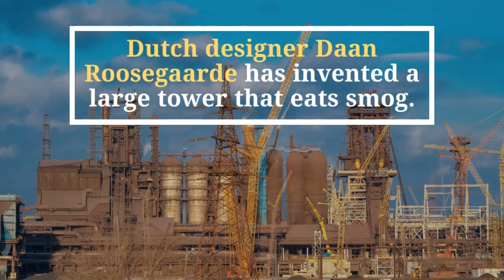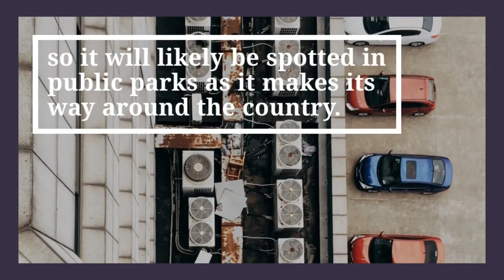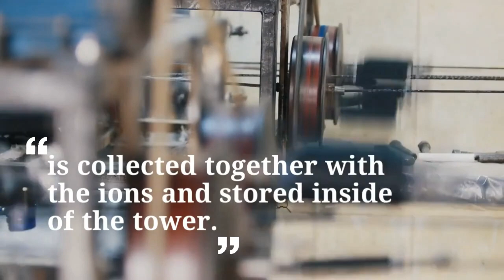Smog free Tower; Tower that can give you freedom from the smog, Daan Roosegaarde biggest invention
Designer Daan Roosegaarde has installed the “largest smog vacuum cleaner in the world” in Rotterdam to help improve the city’s air quality.

Roosegaarde's Smog Free Tower was unveiled on 4 September 2015 at Vierhavensstraat 52, following a successful Kickstarter campaign to help fund the project.

The seven-metre-tall structure is designed to create a pocket of clean air in its vicinity, offering a respite from hazardous levels of pollution.

According to the designer, it processes 30,000 cubic metres of air per hour – removing ultra-fine smog particles and pumping out clean air using no more electricity than a water boiler.

"The Smog Free Tower produces smog-free bubbles of public space, allowing people to breathe and experience clean air for free," said a statement from Roosegaarde.

The smog is sucked in through its top, then the purified air is released through vents on the six sides. Its patented technology works in a similar way to air purification systems used in hospitals.